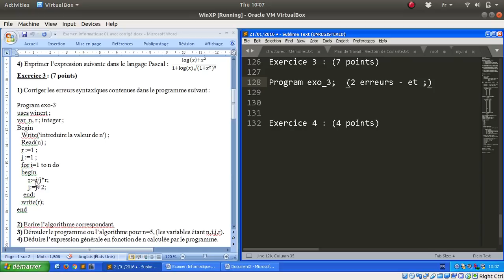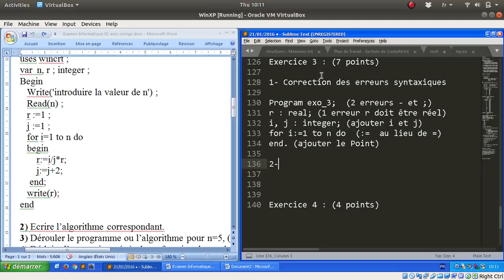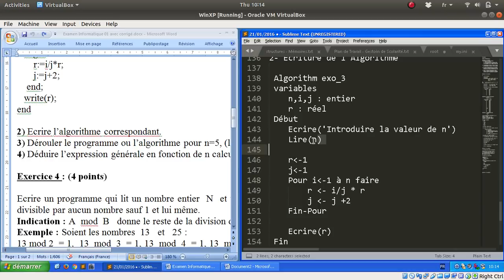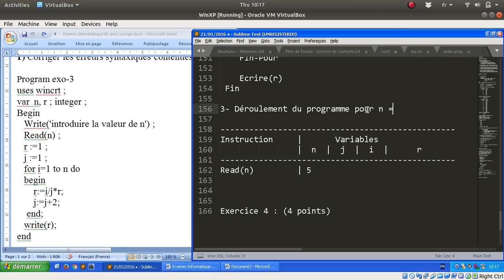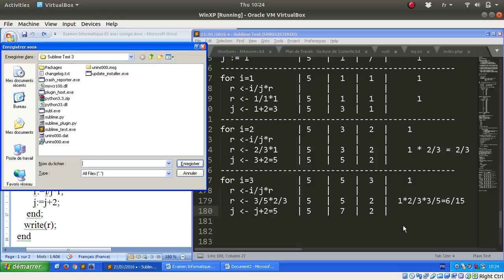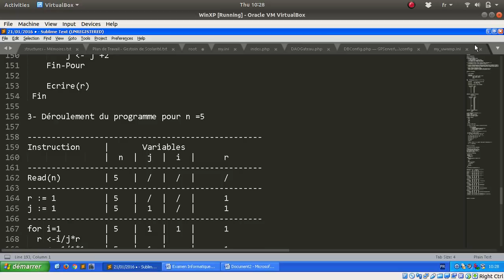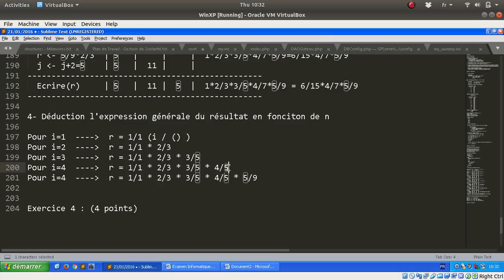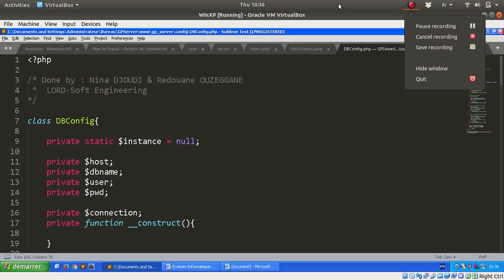Examen 01 2016 Exo03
Exercice 3 :

1) Corriger les erreurs syntaxiques contenues dans le programme suivant :

Program exo-3
uses wincrt ;
var  n, r ; integer ;
Begin
   Write('introduire la valeur de n') ;
   Read(n) ;
   r :=1 ;
   j :=1 ;
   for i=1 to n do
   begin
       r:=i/j*r;
       j:=j+2;
    end;
   write(r);
end

2) Ecrire l’algorithme correspondant.
3) Dérouler le programme ou l’algorithme pour n=5, (les variables étant n,i,j,r).
4) Déduire l’expression générale en fonction de n calculée par le programme.